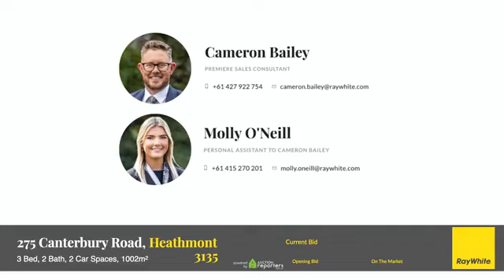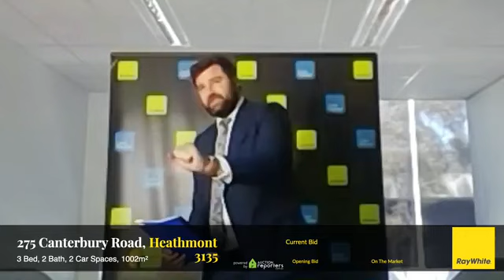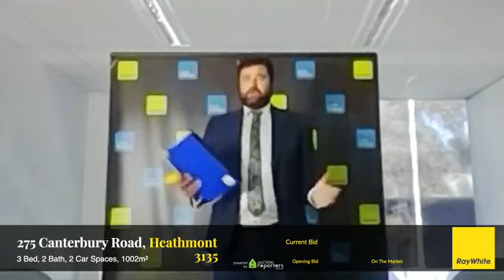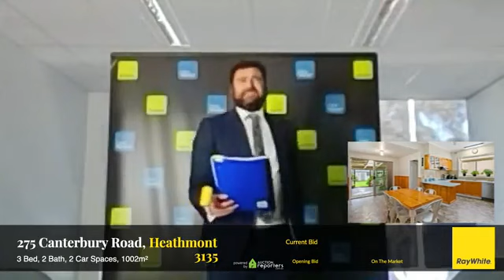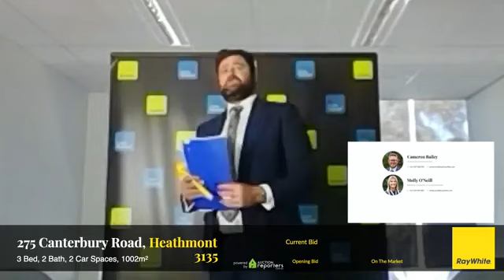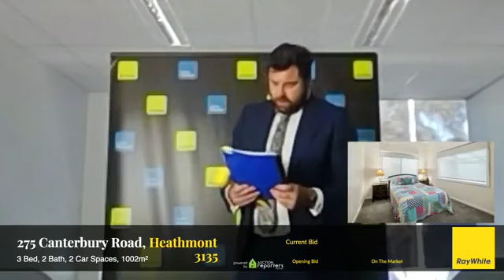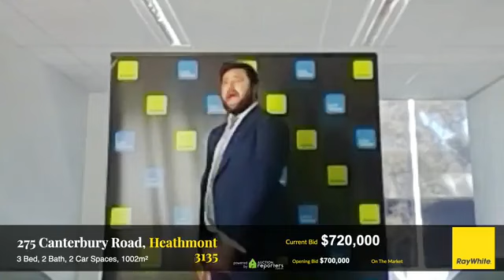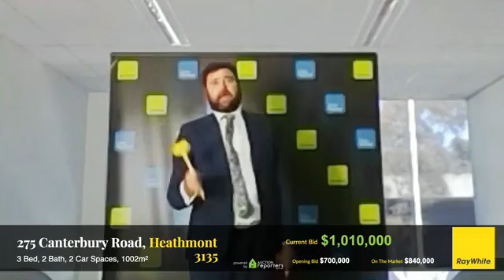Live Auction @ 275 Canterbury Road, Heathmont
3 Bed | 1 Bath | 2 Car Space(s) | 1002 m2

Ray White - Ringwood
Listing Agents:
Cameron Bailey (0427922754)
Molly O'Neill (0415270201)